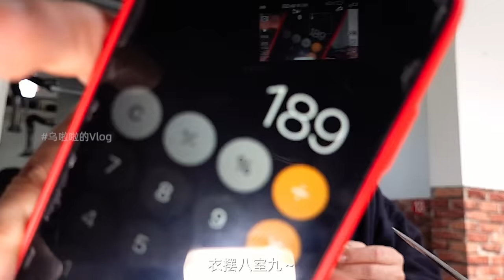【乌啦啦vlog】贵州安顺特色小吃-夺夺粉，用叉子吃火锅？特辣红油拌饭无敌好吃！ | 特别乌啦啦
“夺夺粉”是安顺最具有特色的代表小吃，是一种类似火锅的小吃，一锅底料加上凉粉、肉片、藕片等配菜，经济实惠又丰盛可口！

U, 大家好，这里是乌啦啦！
我会带大家体验中国美食之旅，
展现人间烟火里的真实味道。
Let's go!